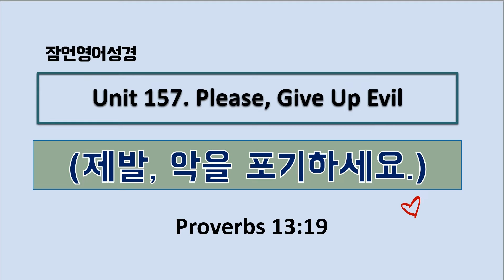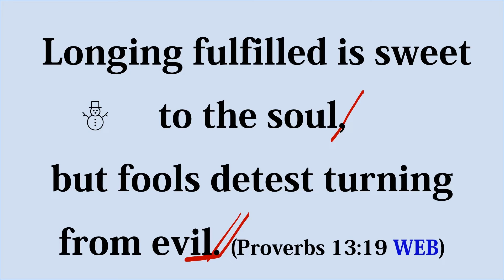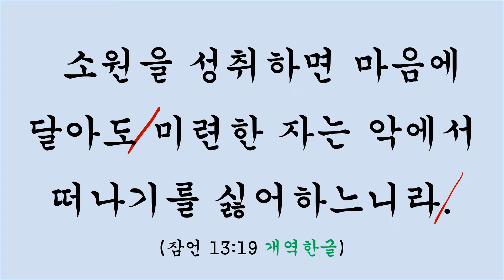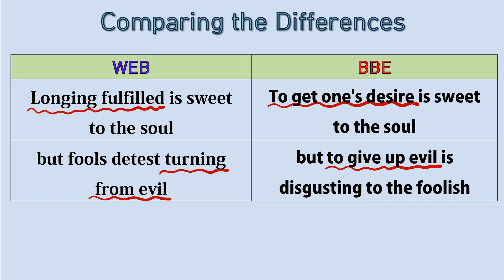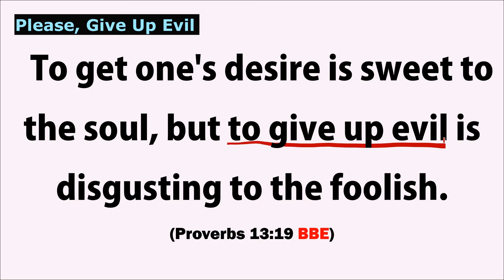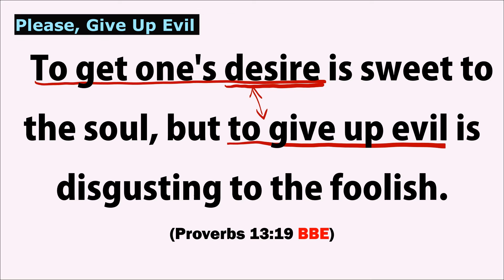잠언영어성경 [Proverbs English] Unit 157. Please, Give Up Evil (제발, 악을 포기하세요.) 잠13:19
잠언영어성경 [Proverbs English] Unit 157. Please, Give Up Evil (제발, 악을 포기하세요.) 잠13:19 / 말씀암송 인증 및 적용나눔 댓글